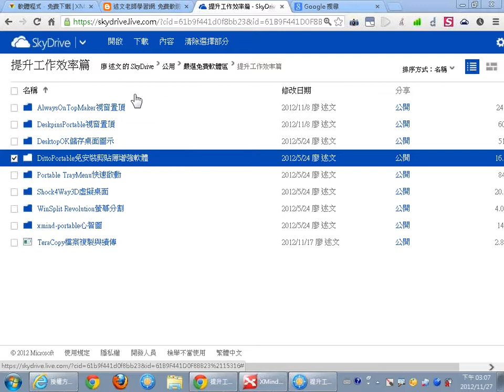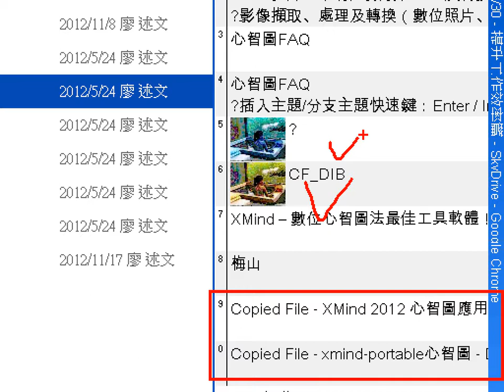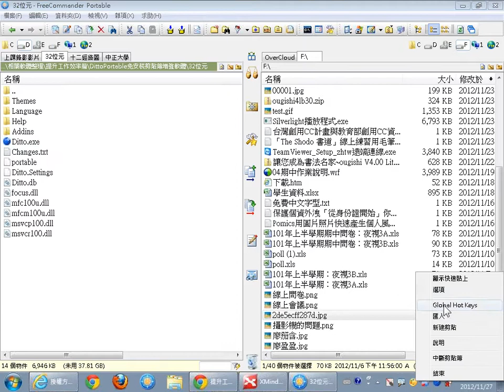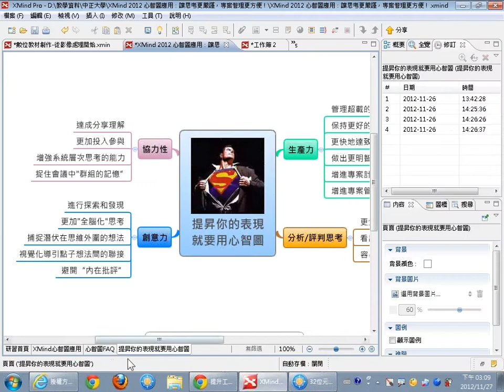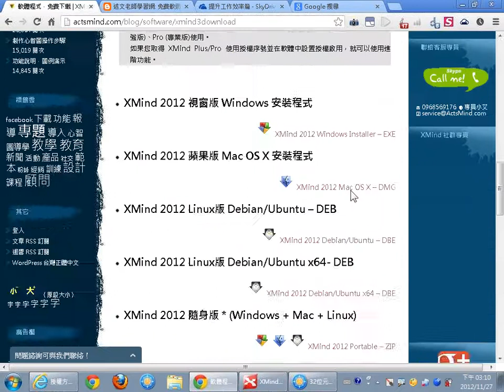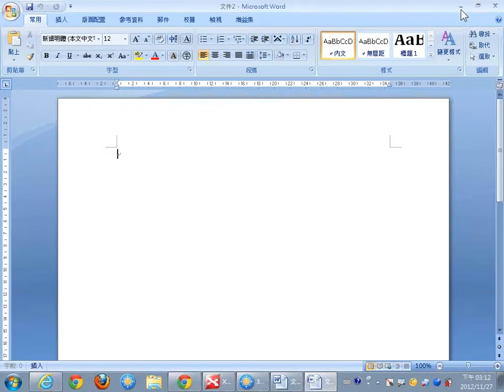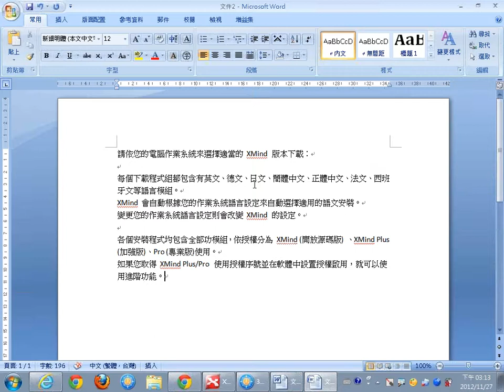08DittoPortable免安裝剪貼簿增強軟體